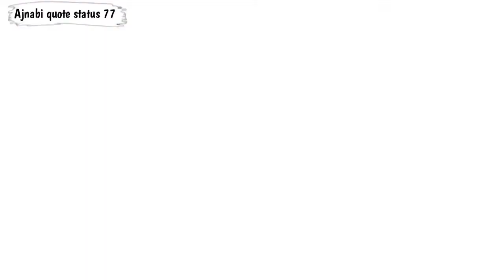bhabhi kiss, bhabhi kissing, cute couple love status, cute romantic love status, couple goals status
💋bhabi kiss💋bhabi kissing, cute couple love status 😘cute romantic love status😘 couple goals status 🥰